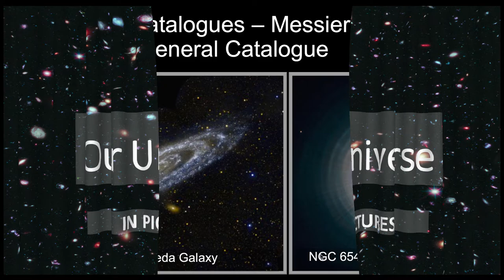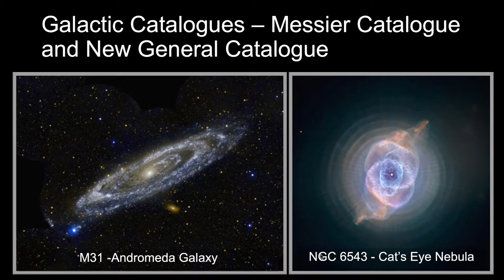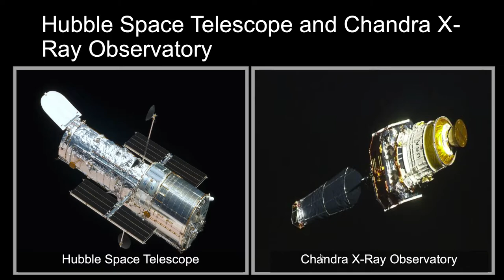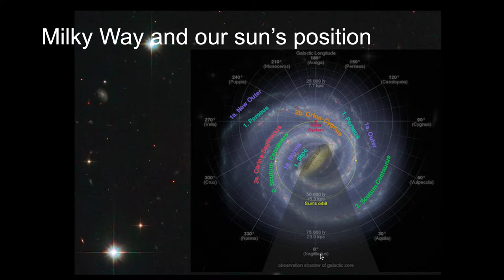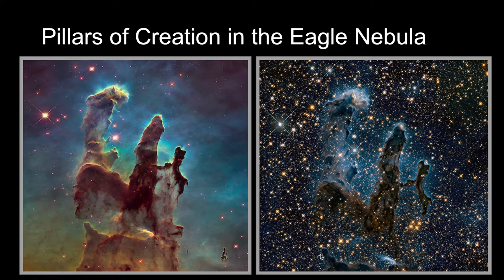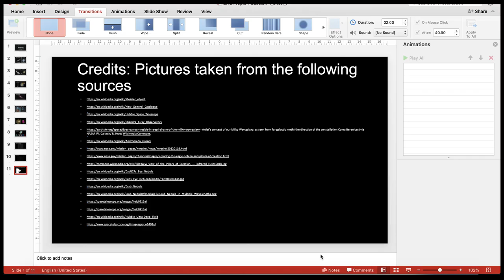Our Universe in Pictures